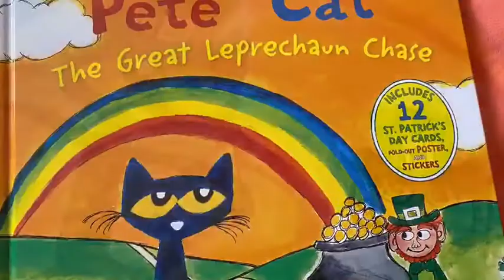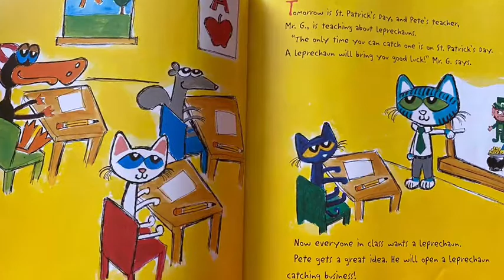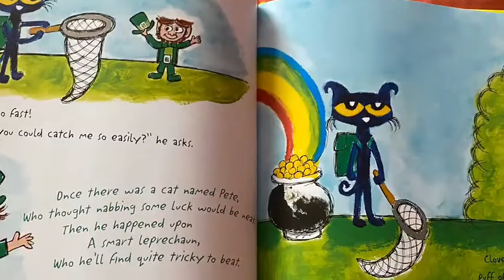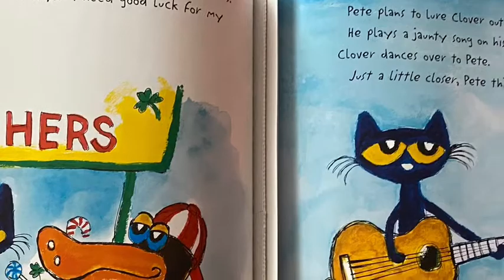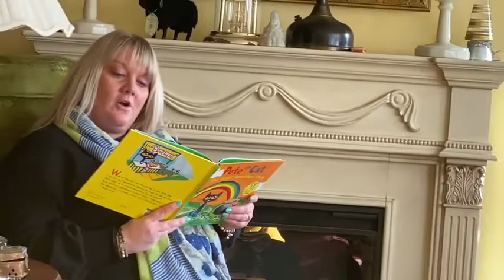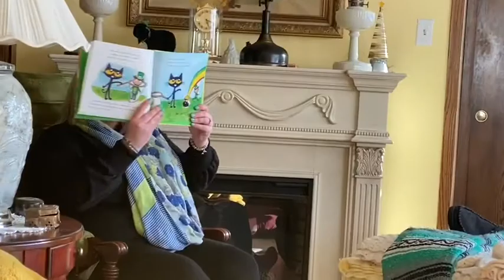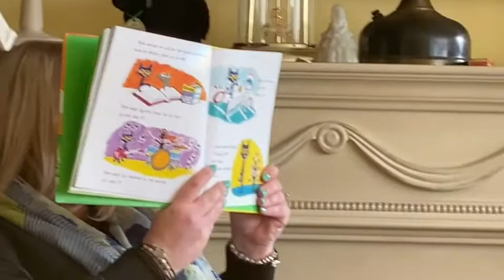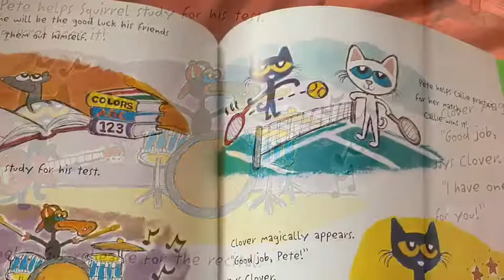St pats day video. mrs Clay. (I don’t own the rights to the music)